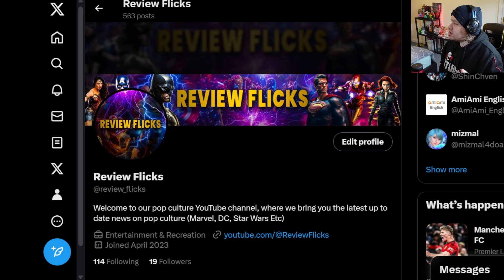Furiosa A Mad Max Saga MASSIVELY BOMBS & KILLS THE FRANCHISE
Join us as we dive deep into the downfall of Furiosa a mad max saga. From the thrilling heights of the original trilogy to the critically acclaimed "Fury Road," the Mad Max saga has captivated audiences for decades. But now, the wasteland seems more barren than ever.

In this video, we explore:

The history and legacy of the Mad Max films
The cultural impact of George Miller's visionary world
The rise and fall of the series through the years
Behind-the-scenes controversies and production challenges
The future of the franchise: Is there any hope left?
🔥 Don't miss our in-depth analysis, exclusive interviews, and rare behind-the-scenes footage that shed light on why the Mad Max saga has stalled in the wasteland. Whether you're a die-hard fan or new to the franchise, this video is packed with insights you won't want to miss.

What do you think went wrong with Mad Max? Do you believe it can be revived?

Timestamps

00:00 Furiosa
00:28 Mad Max Franchise
00:52 Praise From Fans/Critics
01:39 Box Office BOMB
02:14 Earlier Movies
02:54 Twitter Plug
03:28 Earlier Movies #2
03:58 Fury Road
04:35 Future of the Franchise
06:15 Your Thoughts